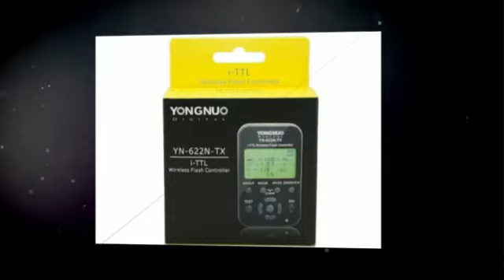G-Star Photography 30 Inch Studio Photo Light Tent Lighting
★  More Details

In today's nonstop online market, pictures are becoming more important than words in communication and expression. As we control our words, we want to be able to do the same with our photographs - which can be done through controlled lighting. G-Star Photography wants to put you in control. Our new line of Photography Kits aim to provide you with the most essential components to create the best photograph Light Control: A photograph is essentially a "light drawing". When you paint your own picture you provide your own colors and aesthetics. The same goes for photography, to create your best p

★ Features:
✔ One(1) 30"x30"Photo Tent
✔ One(1) For Each Backdrop --White, Black, Red, Blue
✔ One(1) Carrying Case

★  CERTAIN CONTENT THAT APPEARS ON THIS SITE COMES FROM AMAZON SERVICES LLC. THIS CONTENT IS PROVIDED ‘AS IS’ AND IS SUBJECT TO CHANGE OR REMOVAL AT ANY TIME.